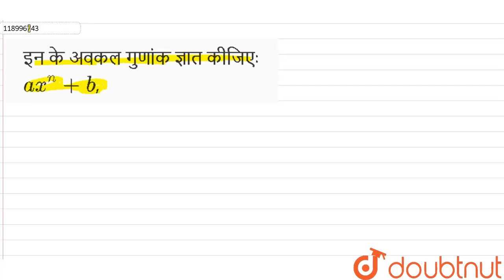इन के अवकल गुणांक ज्ञात कीजिएः ax^(n)+b, | 12 | अवकलन | MATHS | NAVBODH | Doubtnut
इन के अवकल गुणांक ज्ञात कीजिएः ax^(n)+b,
Class: 12
Subject: MATHS
Chapter: अवकलन
Board:Madhya Pradesh Board

👉 Have Any Query? Ask Us.